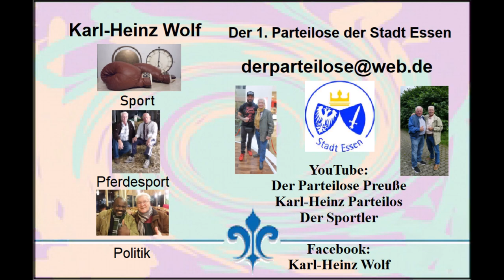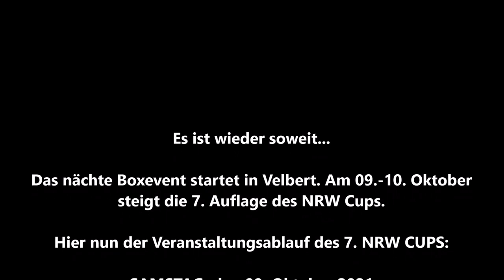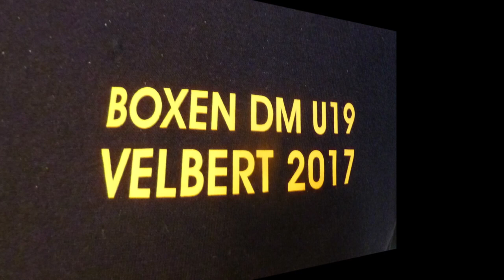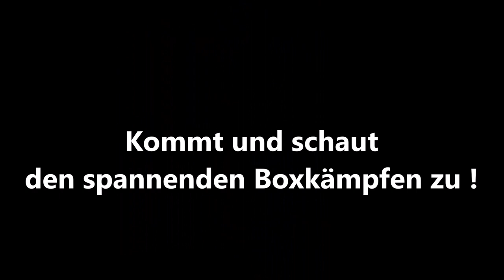Boxen beim Velberter Boxclub * Vorankündigungen am 26 -27.02 2022 15 h * Hubert Wildschütz 75 Jahre